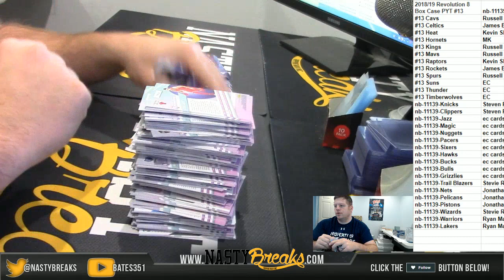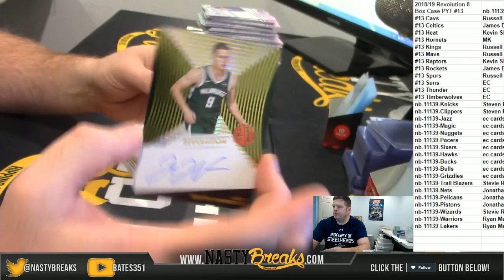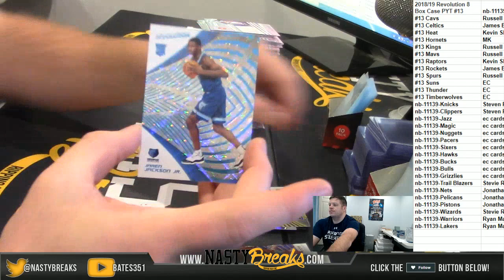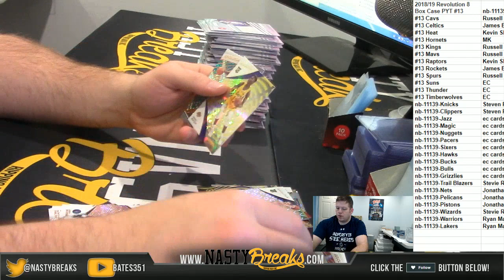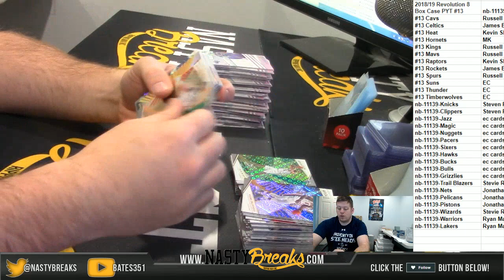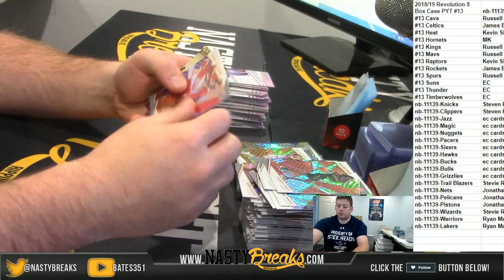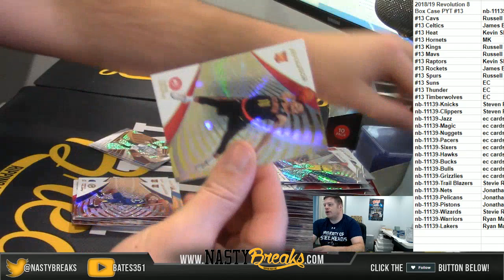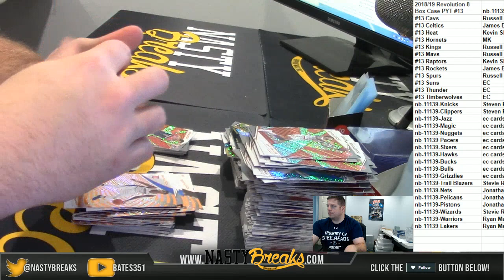12 28 18 2018 19 Revolution 8 Box Case PYT #13